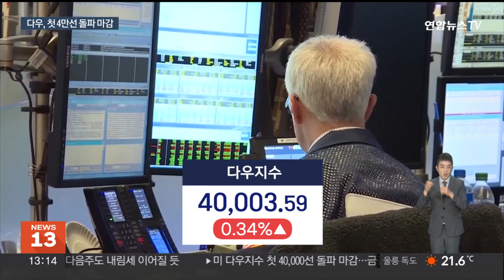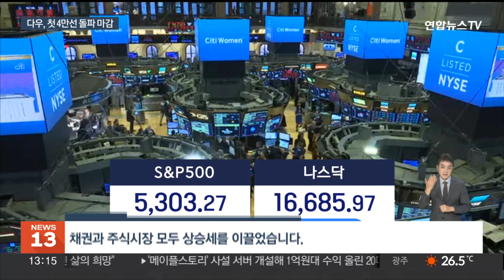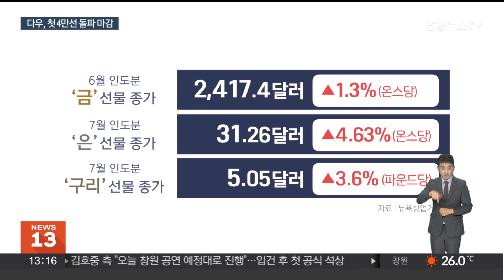미 다우지수, 사상 첫 4만선 돌파 마감…금값도 상승세 / 연합뉴스TV (YonhapnewsTV)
미 다우지수, 사상 첫 4만선 돌파 마감…금값도 상승세

[앵커]

뉴욕증시 3대 지수인 다우지수가 종가 기준으로 사상 처음으로 4만선을 돌파하고 마감했습니다.

또 중국의 경기 반등 기대감이 커지면서 원자재 가격도 동반 랠리를 펼쳤습니다.

보도에 임민형PD입니다.

[기자]

현지시간 17일, 미국 뉴욕증시에서 다우지수는 전장보다 0.34% 상승하며 40,003.59에 거래를 마쳤습니다.

전날 장중 4만 선을 처음으로 돌파하긴 했지만, 종가 기준으로 4만 선에서 거래를 마감한 건 1896년 다우지수가 만들어진 이후 128년 만에 처음입니다.

이날도 장중 내내 4만선에 오르내리던 중 장 마감을 불과 1분 앞두고 4만 선 위로 올라서는 데 성공했습니다.

다우지수는 대형주 30개로 구성되어 있는 주가지수로 월마트, 캐터필러가 1% 넘게 올라 지수 상승을 이끌었습니다.

다우지수는 이번 주 들어 1.2% 상승하며 5주 연속 상승세를 이어갔고, S&P500 지수와 나스닥 지수도 각각 이번 주 들어 1.5%와 2.1% 상승했습니다.

[애나 래스번 / CBIZ 투자자문서비스 최고투자책임자] "CPI(소비자물가지수)와 소매 판매 지표 발표 후, 연방준비제도가 조만간 금리를 인하할 수 있다는 기대감이 채권과 주식시장 모두 상승세를 이끌었습니다."

반면 이날 S&P500 지수는 소폭 상승하고, 기술주 중심의 나스닥 지수는 소폭 하락하는 혼조세를 보였습니다.

한편 중국 부동산 대책에 힘입어 원자재 최대 수요처인 중국의 경기 반등 기대감이 커지면서 원자재 가격도 동반 랠리를 펼쳤습니다.

뉴욕상업거래소에서 6월 인도분 금 선물 종가는 전날보다 1.3% 올라 온스당 2417.4달러를 기록했고, 7월 인도분은 은 선물 종가는 전날보다 4.63%, 구리는 3.6% 각각 상승했습니다.

유가도 2주 만에 배럴당 80달러 선 위로 올라서 6월 인도 서부텍사스산 원유 종가는 배럴당 80.06달러를 기록했습니다.

연합뉴스TV 임민형입니다.